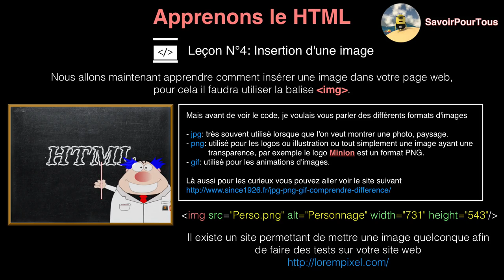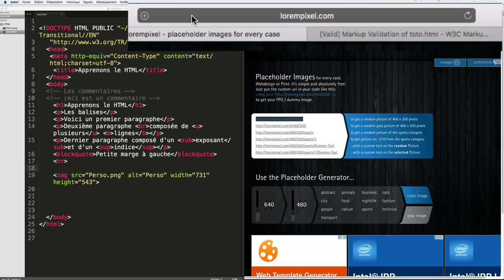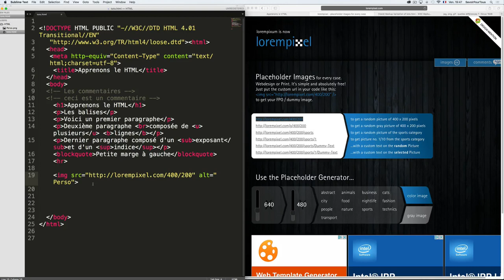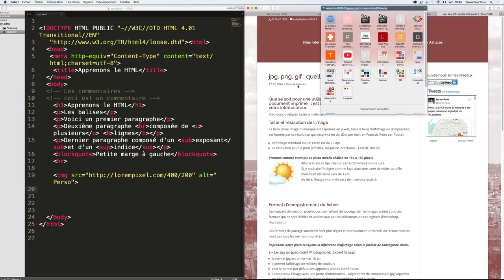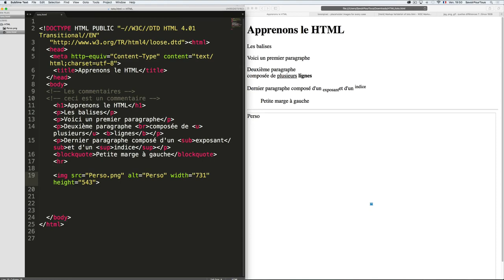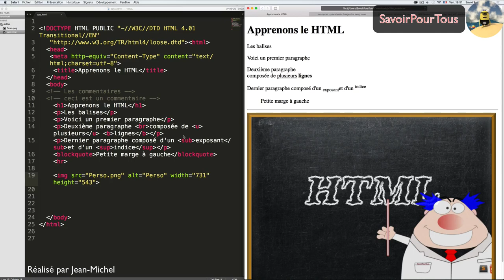HTML - 04 - Images en HTML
Dans cette vidéo, nous allons apprendre la gestion d'une image dans un fichier HTML4 et c'est parti pour la vidéo avec en prime quelques liens utiles.

Plus d’infos:

Réalisateur
SavoirPourTous
Catégorie
Éducation
Licence